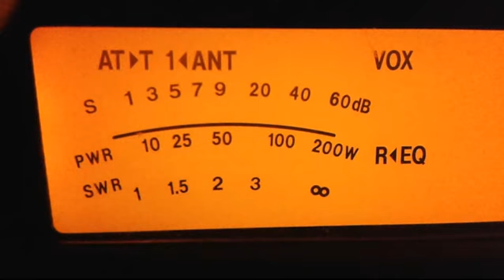XX9D - Macao - 14 MHz CW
XX9D - Macao - 14 MHz CW - Recorded by VE3VEE